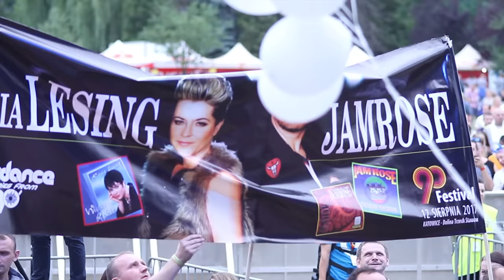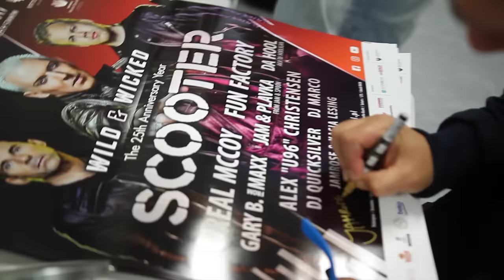JAMROSE Do The Dance koncert Katowice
Zapraszam do obejrzenia koncertowego klipu zespołu JAMROSE do piosenki "Do The Dance". To odświeżona wersja naszego największego hitu.
Mimo, że nigdy nie otrzymałem obiecanego materiału filmowego z tego koncertu udało się! :-) To była wielka przyjemność spotkania się z fanami muzyki lat 90-tych i nie tylko. Pozdrawiam Was i ciebie Pshemo!
Dziękuję Kasi Lesing za występ.
słowa: Jan Krynicz muz: Maciej Jamroz
zdjęcia: Piotr Weresky montaż: Maciej Jamroz
Produkcja: Maciej Jamroz
Zapraszam do współpracy!